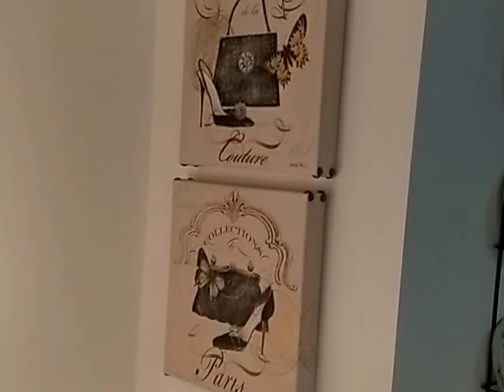My Mom's Formal Living and Dining Room Tour and some chit chat ofcourse!